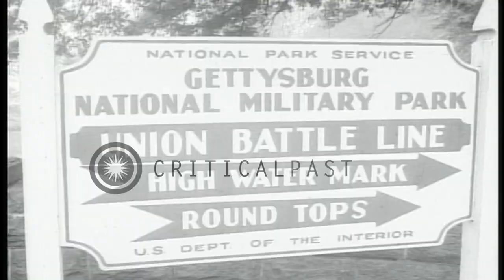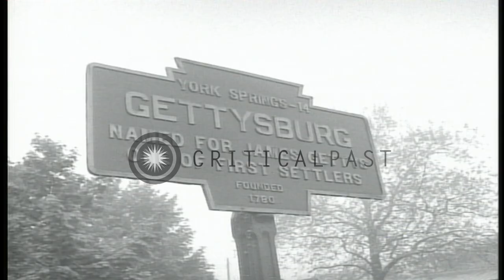President Dwight D Eisenhower and Field Marshall Bernard Montgomery tour the Get...HD Stock Footage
President Dwight D Eisenhower and Field Marshall Bernard Montgomery tour  the Gettysburg National Military Park, United States

People wave as President Dwight D Eisenhower and Mrs. Mamie Eisenhower arrive to attend Sunday services at Gettysburg Presbyterian Church. President Eisenhower and Field Marshall Bernard Montgomery, tour Gettysburg National Military Park, Gettysburg, Pennsylvania. President They deplane, Marshall Montgomery, in uniform. Later, Marshall Montgomery, in mufti, and the President tour the park and visit the Gettysburg National Museum. Sign on building reads 'Battle of Gettysburg on Electrical Map.' View of Gen George Meade's statue in the park. Location: Gettysburg Pennsylvania. Date: May 1, 1957.

57,000+ broadcast-quality historic clips for immediate download.